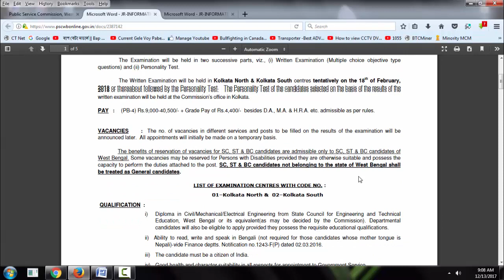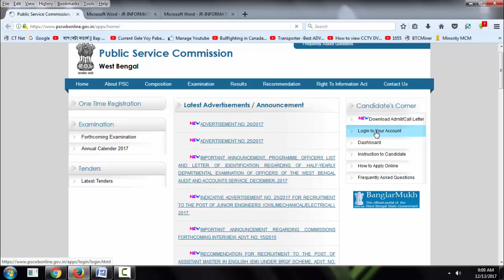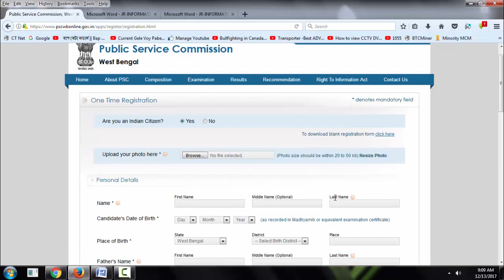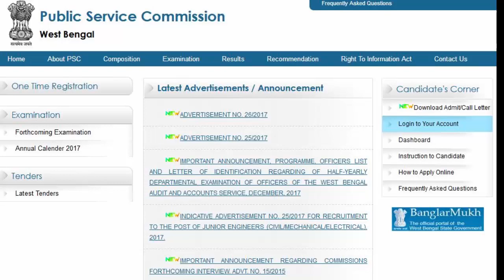JUNIOR ENGINEERS’ (CIVIL/MECHANICAL/ELECTRICAL) RECRUITMENT EXAMINATION, 2017 (PSC)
JUNIOR ENGINEERS’ (CIVIL/MECHANICAL/ELECTRICAL) RECRUITMENT EXAMINATION, 2017 (Public Service Commission)
The Public Service Commission, West Bengal will hold a Combined Competitive Examination for recruitment to the posts
of Junior Engineers’ (CIVIL/MECHANICAL/ELECTRICAL)
in West Bengal Sub-ordinate Service of Engineers (CIVIL. MECHANICAL
i think Firefox web browser better for this website
this video for information and education purpose

(Date Over)